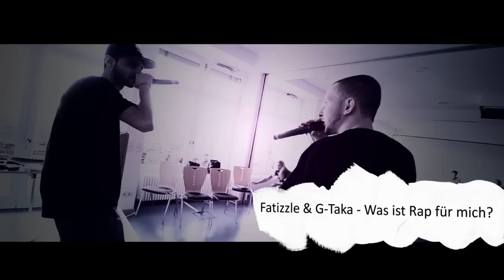Was ist Rap für mich - Rap Auftritt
Die beiden Rapper G-Taka und Fatizzle aus Wertheim (Baden-Württemberg) hatten einen Auftritt auf dem Qualifizierungswochende in Stuttgart.
Sie rappten sich ihre Seele vom Leib und heizten ein.
Sie sind beteiligt an dem Projekt "WISPR" (Wertheim Integration Song Projekt).
Was es damit auf sich hat, erklären die beiden in einem anderen Video.